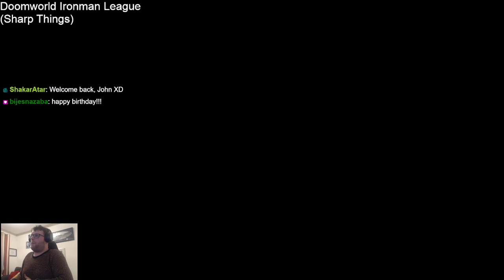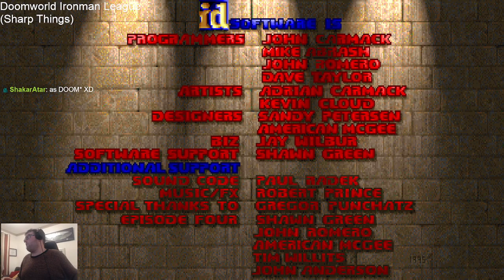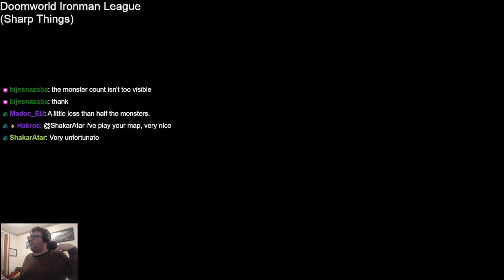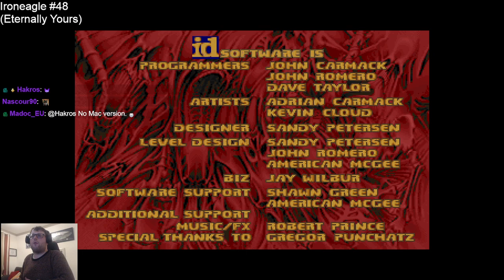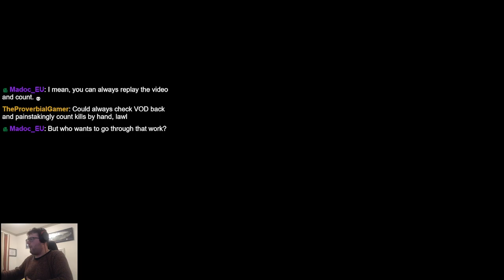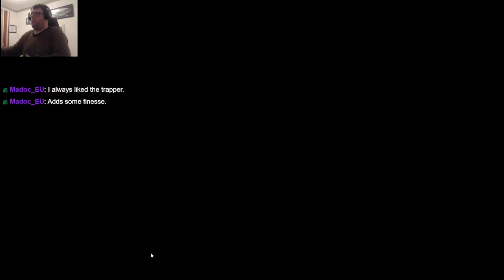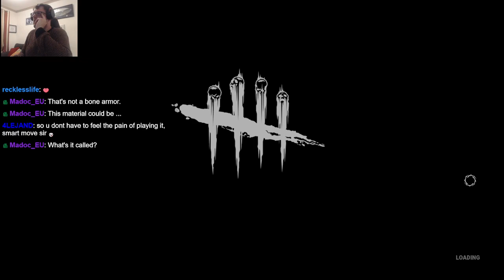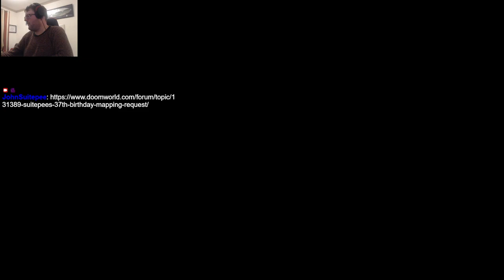Doomworld Ironman League: Sharp Things (and Ironeagle #48)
= 21:25

Happy 37th birthday to me, and here's some Ironman/Ironeagle attempts. Followed by a fair amount of Dead by Daylight chilltime.